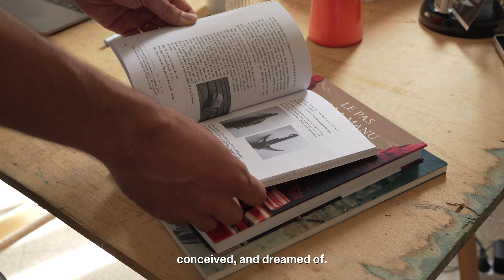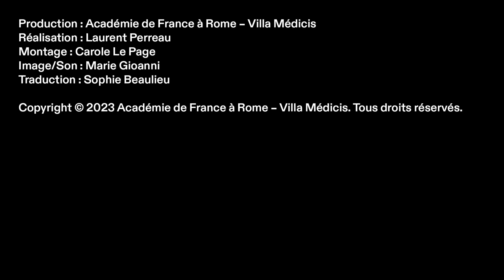Justinien Tribillon - Pensionnaire de la Villa Médicis (2023-2024)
Depuis septembre 2023, la Villa Médicis accueille 16 pensionnaires pour une résidence d’un an dédiée à la création, l’expérimentation et la recherche. Cette année, la promotion 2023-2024 réunit des talents issus de 9 disciplines artistiques et représentant 4 nationalités différentes.

Au travers de ces capsules vidéos, ces artistes, créateurs et créatrices, chercheurs et chercheuses reviennent sur leurs projets de résidence, leurs parcours et sources d’inspiration.

Dal settembre 2023, Villa Medici accoglie 16 borsisti per una residenza di 1 anno dedicata alla creazione, sperimentazione e ricerca. Quest'anno, la classe 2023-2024 riunisce talenti provenienti da 9 discipline artistiche e rappresentando 4 nazionalità diverse.

Attraverso questi video, questi artisti, creatori e creatrici, ricercatori e ricercatrici condividono i loro progetti di residenza, i loro percorsi e fonti di ispirazione.

Production / Produzione: Académie de France à Rome - Villa Médicis
Réalisation / Realizzazione: Laurent Perreau
Montage / Montaggio: Carole Le Page
Image & Son / Immagine & Suono: Marie Gioanni
Traduction / Traduzione: Sophie Beaulieu